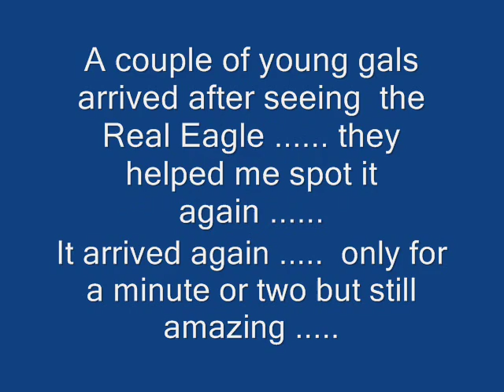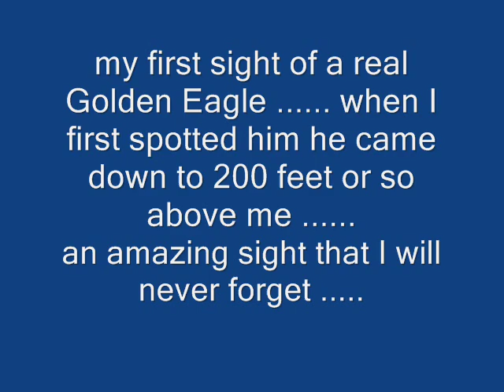Eagle in Tipperary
14th November 2010 I was flying my Flyparty EPP RC Eagle and suddenly was chased around the sky by a real Golden Eagle no one around to take photos or video so I landed and grabbed my Head Cam here's the story of the flight to try and attract the Eagle back to be filmed when he first arrived he circled a good bit but also attacked just with feet/tallons extended you would have to see it to believe it but my RC eagle was cute enough to avoid Disaster!

Thanks to the two gals that helped me spot the Eagle again your famous
(well your the only Gals I know that ever saw a real Golden Eagle in Tipperary!)

there is a national scheme to release young Eagles across the western seaboard of the country they are tagged with transponders to keep track of them I spotted the transponders .

(aka hobie14)